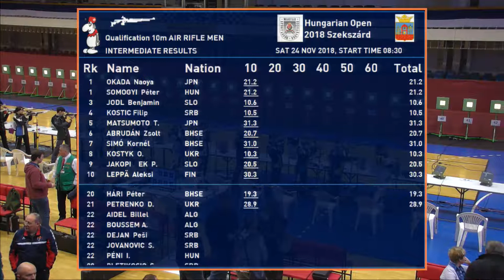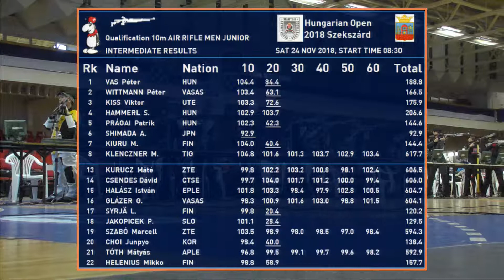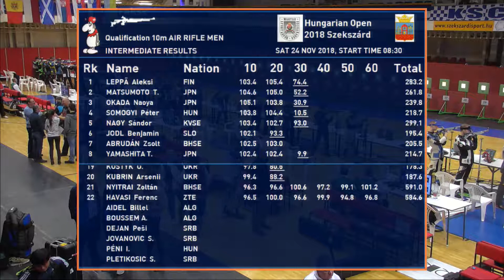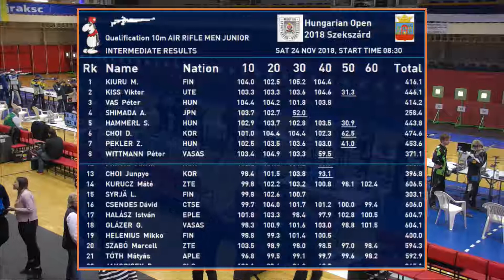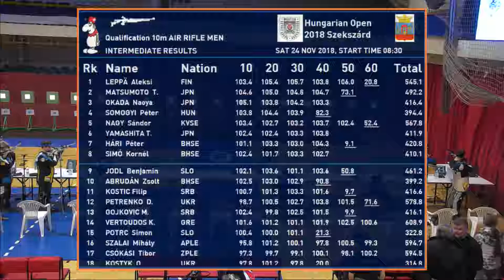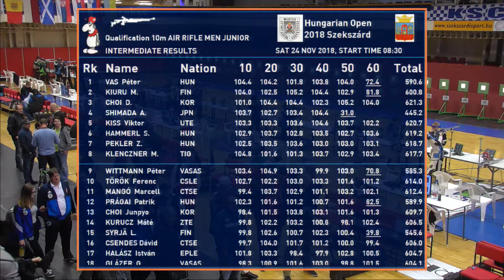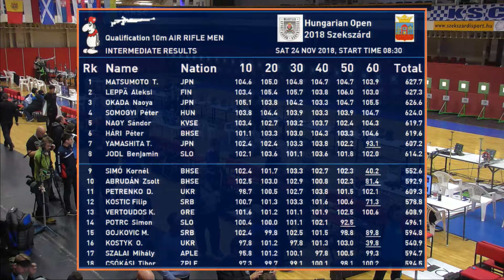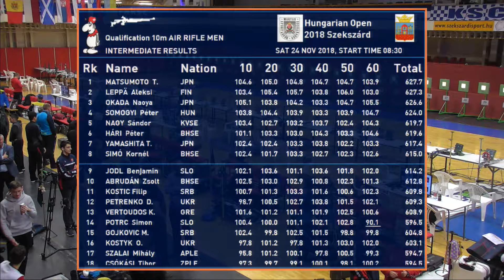Hungarian Open 2018 - Qualification 10m Air Rifle Men (11.24.)